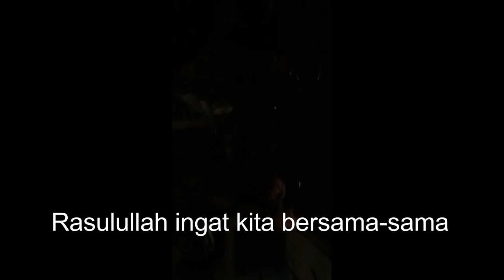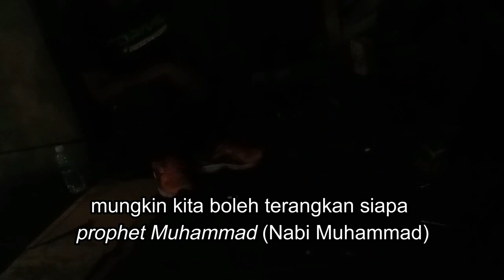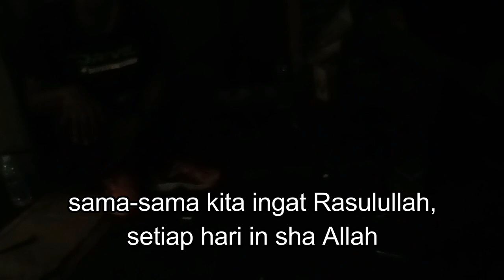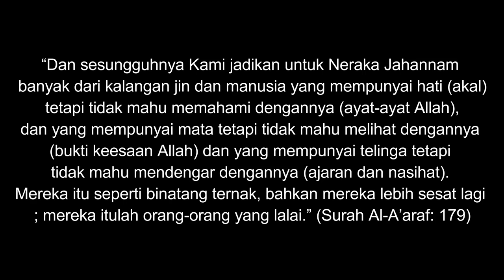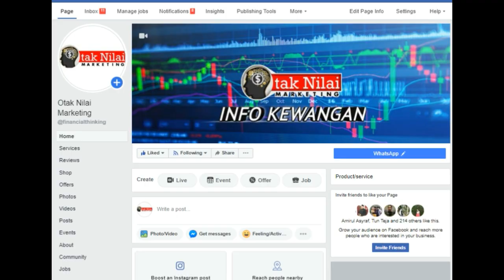gelandangan selawat dapat makanan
Bersama-sama kita latih diri kita untuk mengingati Rasulullah. Rasakan cinta kepada Rasulullah. Berniat lah pergi ke rumah Rasulullah jika mempunyai wang yang pertama. Jangan letakkan wang pertama kita ke arah travel dan berbelanja yang tidak tepat.

“Sesiapa yang mengucapkan selawat kepadaku satu kali maka Allah akan berselawat baginya sepuluh kali, dan digugurkan sepuluh kesalahan (dosa)nya, serta ditinggikan baginya sepuluh darjat/tingkatan (di syurga kelak).” [HR An-Nasa’i No. 1297, Ahmad, sahih.]